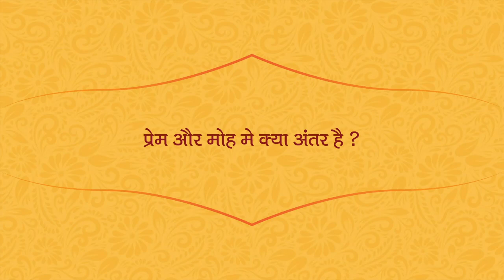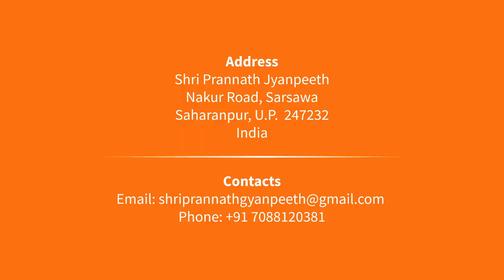प्यार और मोह में अंतर | Difference Between Love and Infatuation | By Shri Rajan Swami